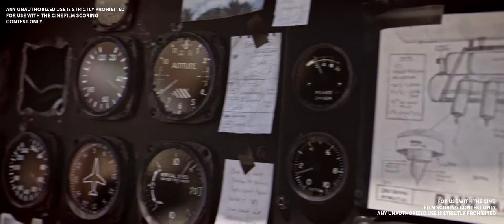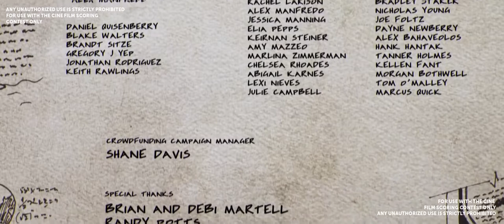Alice Hong - Oceanmaker, Marvin Hamlisch Competition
Alice Hong - Oceanmaker, Marvin Hamlisch Competition 2017